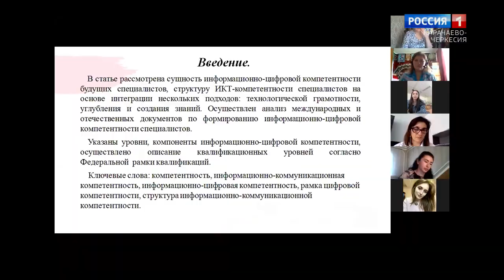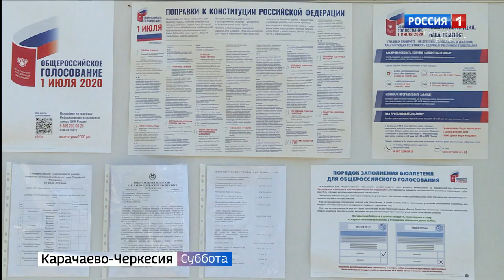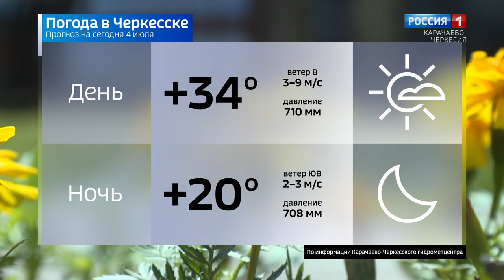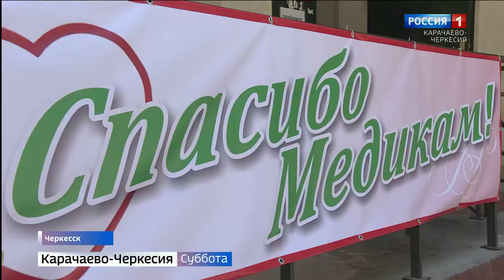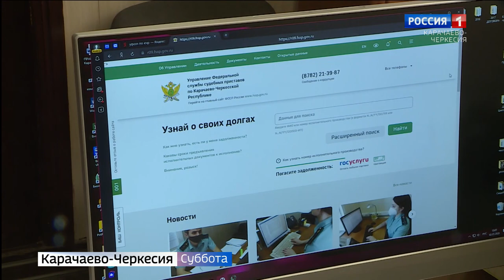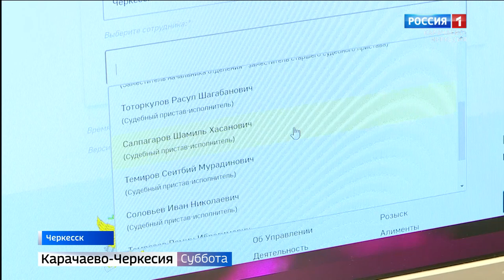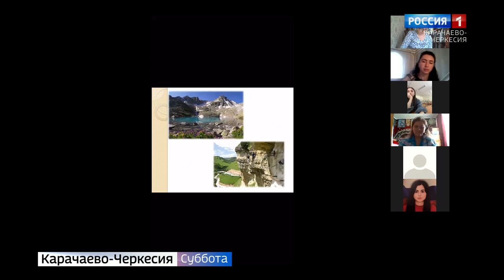Вести в субботу. Карачаево-Черкесия 04.07.2020